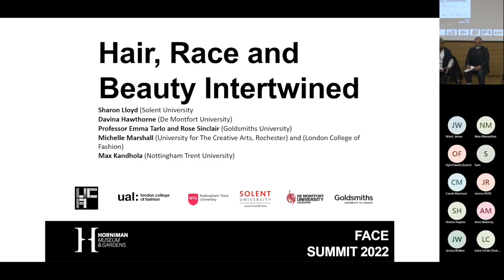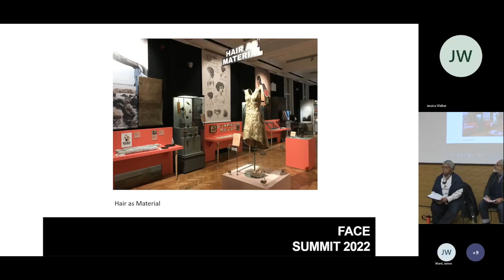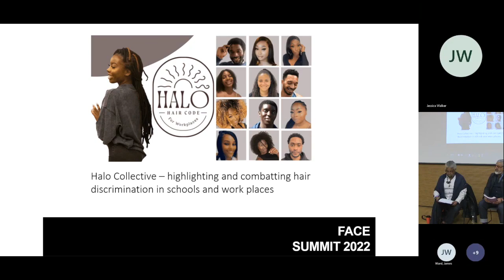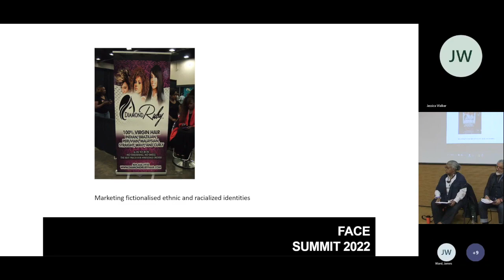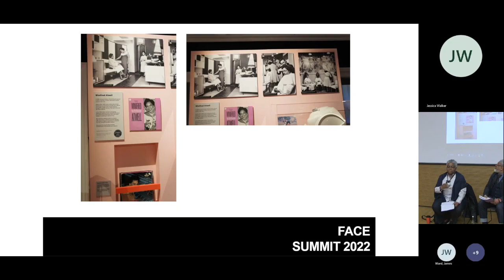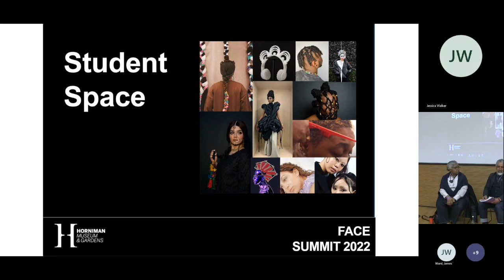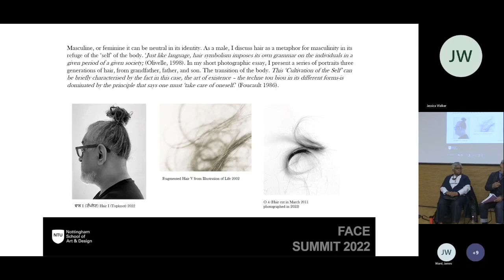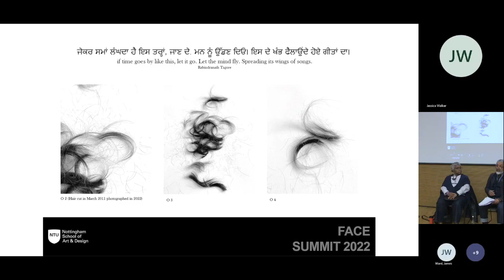FACE SUMMIT - 2022: Hair, Race and Beauty Intertwined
FACE SUMMIT - OCT 2022: SESSION 1 - Fashion Industry - PANEL 5
Hair, Race and Beauty Intertwined
Hair: Untold Stories at the Horniman Museum:

Sharon Lloyd (Solent University) introducing Davina Hawthorne (De Montfort University) chair, Professor Emma Tarlo and Rose Sinclair (Goldsmiths University) FACE X Horniman-Hair: Untold Stories online: Davina Hawthorne (De Montfort University) in conversation with Michelle Marshall (University for the Creative Arts/London College of Fashion) and Max Kandhola (Nottingham Trent)